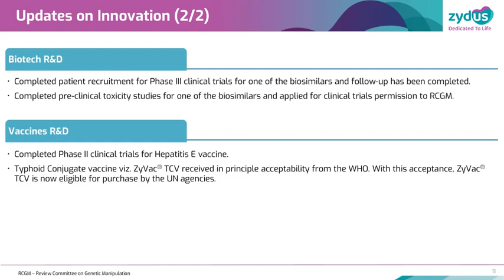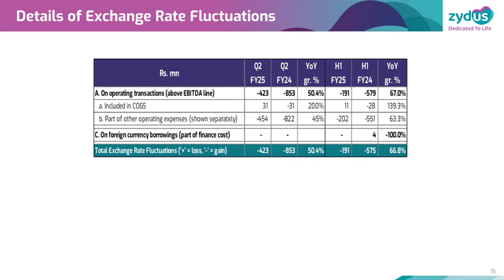Zydus Lifesciences Ltd Investor Presentation for Q2 FY March 2025